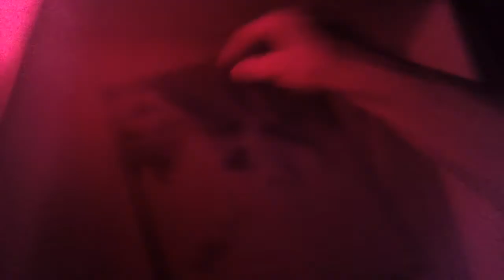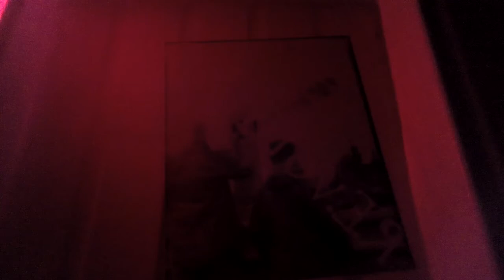the kjb the first of the last five for now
thearmed909 karen barnes+eileen the cameravan

N1 bathroom darkroom experiments with photography...disaster struck not long after my declaration of love for the chemicals. A fine line.